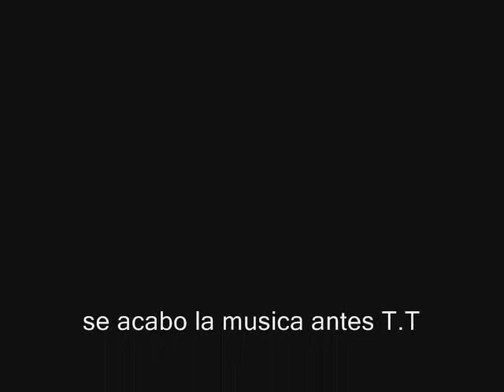taane shadow priest wow chile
asdjojqowejie